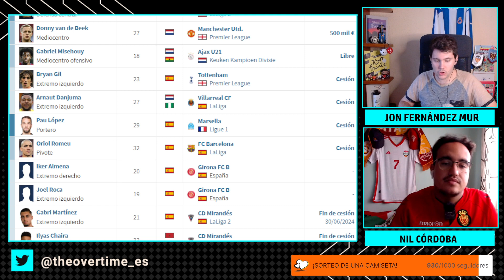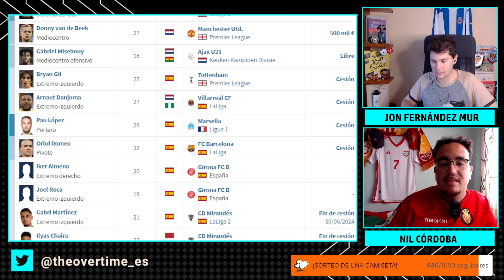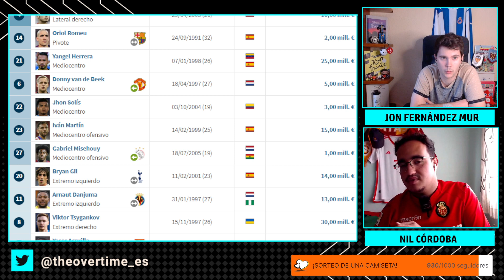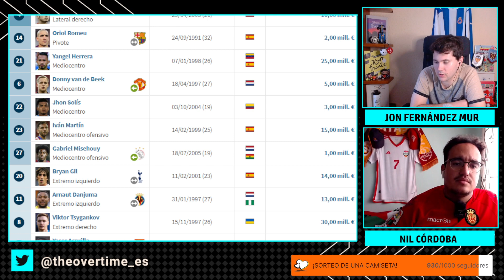ANÁLISIS DEL MERCADO: GIRONA